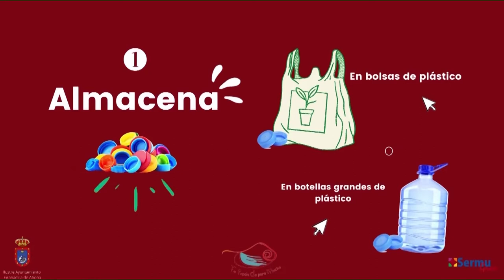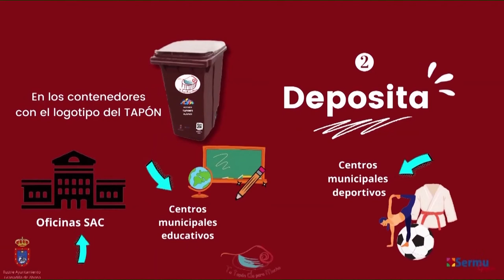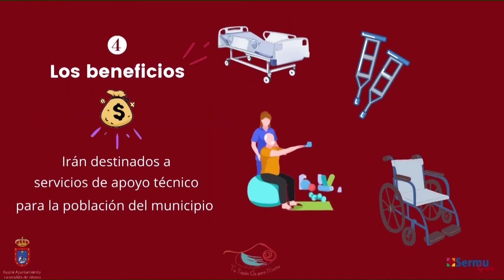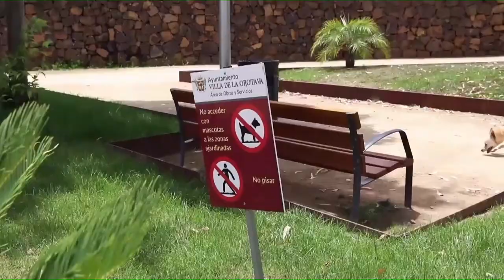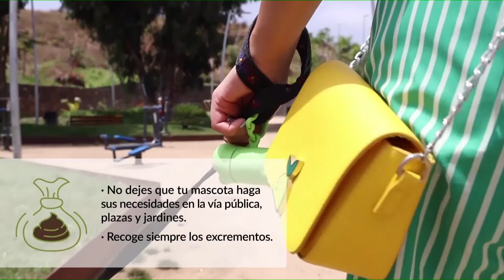🔵📺 La Tertulia | con Cari Díaz | 13|10|22●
La Tertulia Cari Diaz 13 Octubre